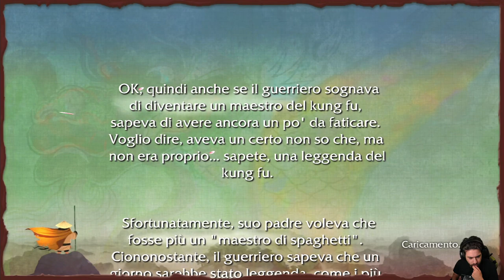Kung Fu Panda (PS3) - 02 - Torneo del Guerriero Dragone